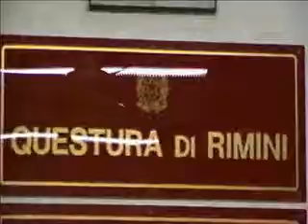Altarimini. Tre giorni di controlli della Polizia, 4 arresti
Giovedì mattina la Questura di Rimini ha fatto il punto sulla tre giorni di controlli effettuati da tutti i reparti della Polizia, assieme al Reparto Prevenzione Crimine di Bologna. Il bilancio parla di 4 persone arrestate, 12 denunciate a piede libero, 700 identificati di cui 198 extracomunitari, 11 espulsioni dal territorio nazionale. 16 le prostitute identificate, di cui 11 denunciate a piede libero.  I controlli effettuate sulle strade registrano 244 veicoli fermati e 200 infrazioni al codice della strada rilevate. Inoltre sono stati controllati 17 esercizi pubblici ed elevate 7 sanzioni amministrative.